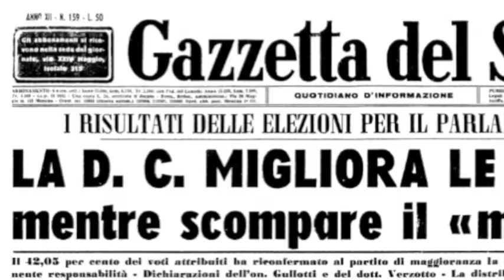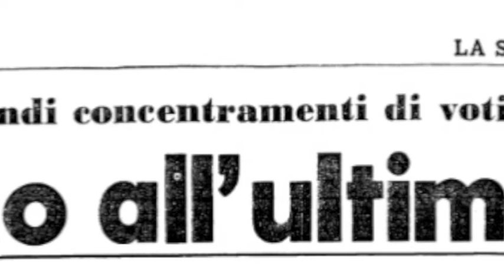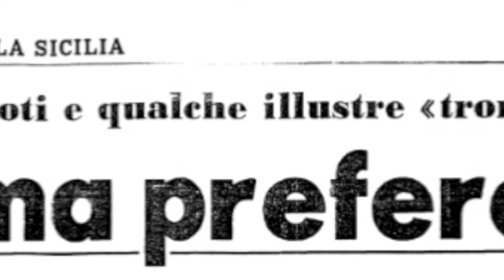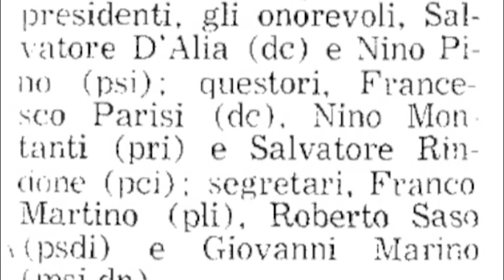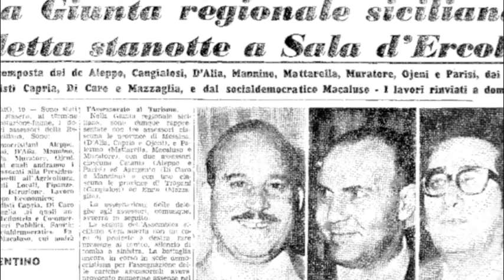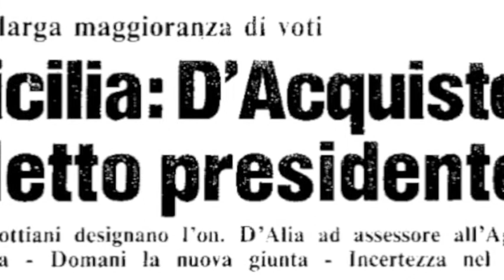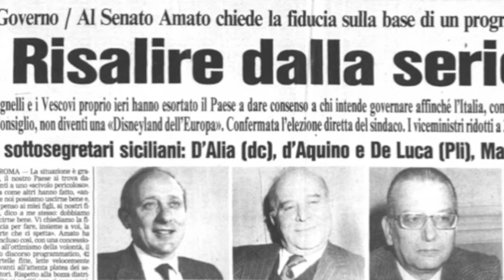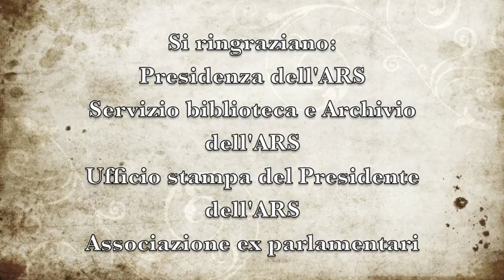Salvatore D'Alia - Una lunga esperienza politica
Video proiettato il 4 luglio 2014 nella Sala Gialla di Palazzo dei Normanni in occasione della commemorazione dell'onorevole Salvatore D'Alia.